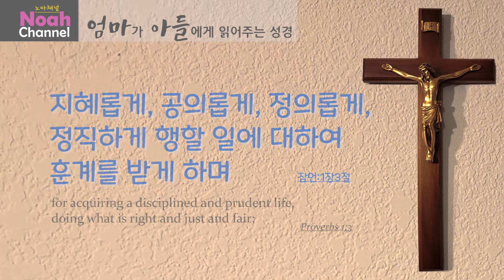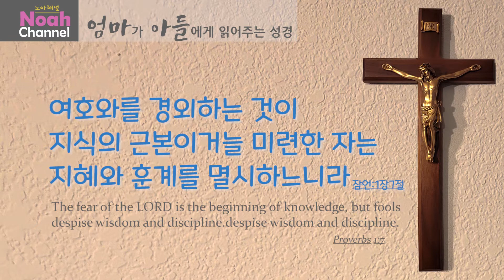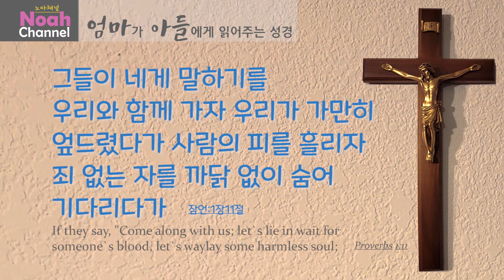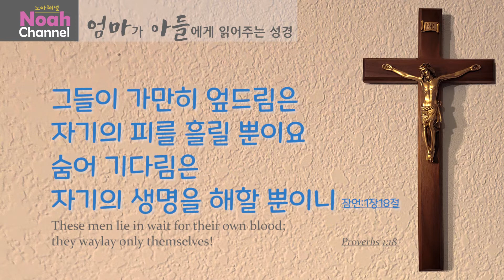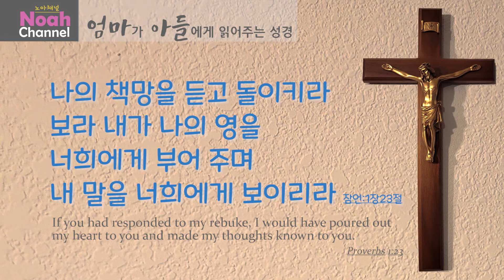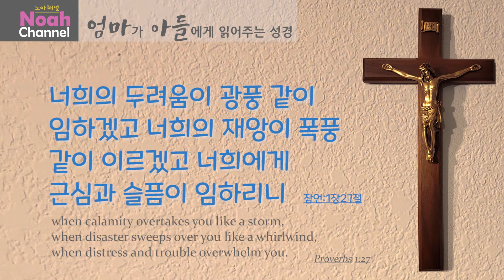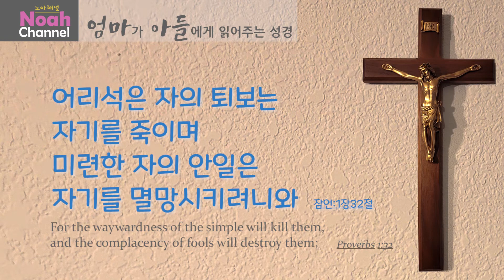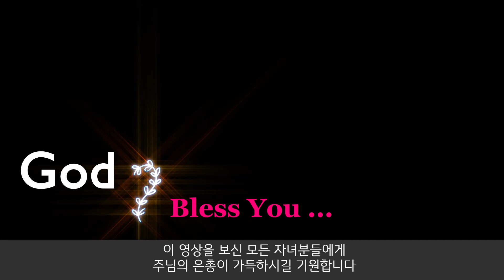잠언 1장 / Proverbs / 노아채널 / NoahChannel / 엄마가 아들에게 읽어주는 성경 /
(잠언 1장)

잠1:1  솔로몬의 잠언
잠1:1  본서의 서론
잠1:20 지혜의 부름에 대한 응답을 촉구함
ㅡㅡㅡㅡㅡㅡㅡㅡㅡㅡㅡㅡㅡㅡㅡㅡㅡㅡ

1. 다윗의 아들 이스라엘 왕 솔로몬의 잠언이라
The proverbs of Solomon son of David, king of Israel:

2. 이는 지혜와 훈계를 알게 하며 명철의 말씀을 깨닫게 하며
for attaining wisdom and discipline; for understanding words of insight;

3. 지혜롭게, 공의롭게, 정의롭게, 정직하게 행할 일에 대하여 훈계를 받게 하며
for acquiring a disciplined and prudent life, doing what is right and just and fair;

4. 어리석은 자를 슬기롭게 하며 젊은 자에게 지식과 근신함을 주기 위한 것이니
for giving prudence to the simple, knowledge and discretion to the young --

5. 지혜 있는 자는 듣고 학식이 더할 것이요 명철한 자는 지략을 얻을 것이라
let the wise listen and add to their learning, and let the discerning get guidance --

6. 잠언과 비유와 지혜 있는 자의 말과 그 오묘한 말을 깨달으리라
for understanding proverbs and parables, the sayings and riddles of the wise.

7. ○여호와를 경외하는 것이 지식의 근본이거늘 미련한 자는 지혜와 훈계를 멸시하느니라
The fear of the LORD is the beginning of knowledge, but fools despise wisdom and discipline.

8. 내 아들아 네 아비의 훈계를 들으며 네 어미의 법을 떠나지 말라
Listen, my son, to your father`s instruction and do not forsake your mother`s teaching.

9. 이는 네 머리의 아름다운 관이요 네 목의 금 사슬이니라
They will be a garland to grace your head and a chain to adorn your neck.

10. ○내 아들아 악한 자가 너를 꾈지라도 따르지 말라
My son, if sinners entice you, do not give in to them.

11. 그들이 네게 말하기를 우리와 함께 가자 우리가 가만히 엎드렸다가 사람의 피를 흘리자 죄 없는 자를 까닭 없이 숨어 기다리다가
If they say, "Come along with us; let`s lie in wait for someone`s blood, let`s waylay some harmless soul;

12. 스올 같이 그들을 산 채로 삼키며 무덤에 내려가는 자들 같이 통으로 삼키자
let`s swallow them alive, like the grave, and whole, like those who go down to the pit;

13. 우리가 온갖 보화를 얻으며 빼앗은 것으로 우리 집을 채우리니
we will get all sorts of valuable things and fill our houses with plunder;

14. 너는 우리와 함께 제비를 뽑고 우리가 함께 전대 하나만 두자 할지라도
throw in your lot with us, and we will share a common purse" --

15. 내 아들아 그들과 함께 길에 다니지 말라 네 발을 금하여 그 길을 밟지 말라
my son, do not go along with them, do not set foot on their paths;

16. 대저 그 발은 악으로 달려가며 피를 흘리는 데 빠름이니라
for their feet rush into sin, they are swift to shed blood.

17. 새가 보는 데서 그물을 치면 헛일이겠거늘
How useless to spread a net in full view of all the birds!

18. 그들이 가만히 엎드림은 자기의 피를 흘릴 뿐이요 숨어 기다림은 자기의 생명을 해할 뿐이니
These men lie in wait for their own blood; they waylay only themselves!

19. 이익을 탐하는 모든 자의 길은 다 이러하여 자기의 생명을 잃게 하느니라
Such is the end of all who go after ill-gotten gain; it takes away the lives of those who get it.

20. ○지혜가 길거리에서 부르며 광장에서 소리를 높이며
Wisdom calls aloud in the street, she raises her voice in the public squares;

21. 시끄러운 길목에서 소리를 지르며 성문 어귀와 성중에서 그 소리를 발하여 이르되
at the head of the noisy streets she cries out, in the gateways of the city she makes her speech:

22. 너희 어리석은 자들은 어리석음을 좋아하며 거만한 자들은 거만을 기뻐하며 미련한 자들은 지식을 미워하니 어느 때까지 하겠느냐
"How long will you simple ones love your simple ways? How long will mockers delight in mockery and fools hate knowledge?

23. 나의 책망을 듣고 돌이키라 보라 내가 나의 영을 너희에게 부어 주며 내 말을 너희에게 보이리라
If you had responded to my rebuke, I would have poured out my heart to you and made my thoughts known to you.

24. 내가 불렀으나 너희가 듣기 싫어하였고 내가 손을 폈으나 돌아보는 자가 없었고
But since you rejected me when I called and no one gave heed when I stretched out my hand,

25. 도리어 나의 모든 교훈을 멸시하며 나의 책망을 받지 아니하였은즉
since you ignored all my advice and would not accept my rebuke,

26. 너희가 재앙을 만날 때에 내가 웃을 것이며 너희에게 두려움이 임할 때에 내가 비웃으리라
I in turn will laugh at your disaster; I will mock when calamity overtakes you --

27. 너희의 두려움이 광풍 같이 임하겠고 너희의 재앙이 폭풍 같이 이르겠고 너희에게 근심과 슬픔이 임하리니
when calamity overtakes you like a storm when disaster sweeps over you like a whirlwind when distress and trouble overwhelm you.

28. 그 때에 너희가 나를 부르리라 그래도 내가 대답하지 아니하겠고 부지런히 나를 찾으리라 그래도 나를 만나지 못하리니
"Then they will call to me but I will not answer; they will look for me but will not find me.

29. 대저 너희가 지식을 미워하며 여호와 경외하기를 즐거워하지 아니하며
Since they hated knowledge and did not choose to fear the LORD,

30. 나의 교훈을 받지 아니하고 나의 모든 책망을 업신여겼음이니라
since they would not accept my advice and spurned my rebuke,

31. 그러므로 자기 행위의 열매를 먹으며 자기 꾀에 배부르리라
they will eat the fruit of their ways and be filled with the fruit of their schemes.

32. 어리석은 자의 퇴보는 자기를 죽이며 미련한 자의 안일은 자기를 멸망시키려니와
For the waywardness of the simple will kill them, and the complacency of fools will destroy them;

33. 오직 내 말을 듣는 자는 평안히 살며 재앙의 두려움이 없이 안전하리라
but whoever listens to me will live in safety and be at ease, without fear of harm."